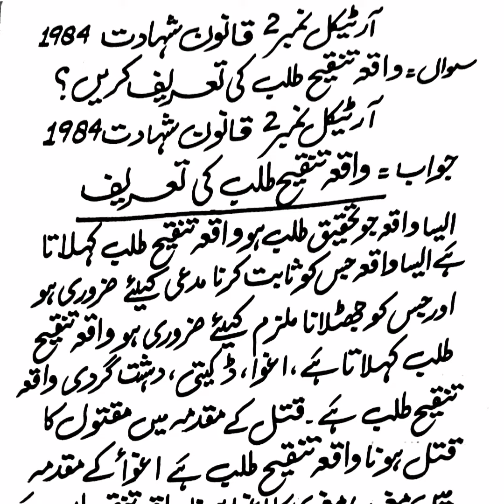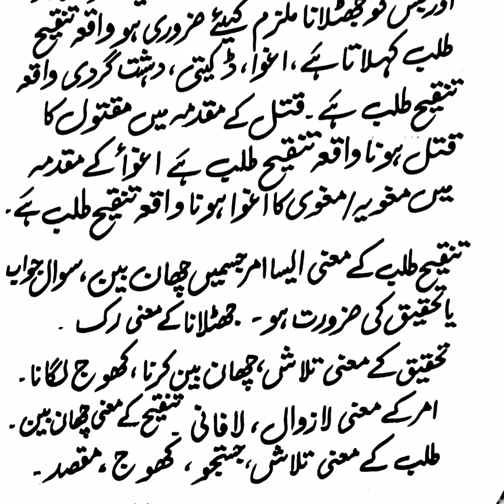واقعہ تنقیح طلب کی تعریف بیان کریں آرٹیکل نمبر 2 قانون شہادت